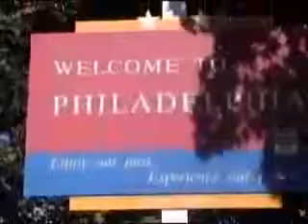Frankie Smith Double dutch bus